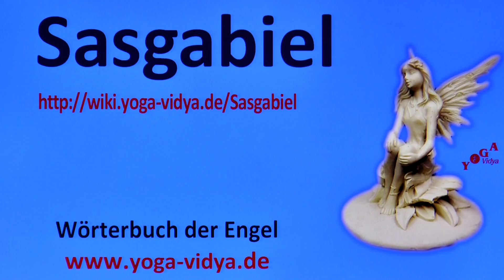Sasgabiel - Engel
Einige Überlegungen zu dem Engel Sasgabiel, umfangreicher Artikel Aus welchem Kontext stammt Sasgabiel? Welche Aufgaben hat Sasgabiel? In welcher religiösen Überlieferung spielt Sasgabiel welche Rolle? Engel sind gerade in den monotheistischen Religionen wichtig. Was in polytheistischen Religionen die Götter und Göttinnen sind, das sind in den monotheistischen Religionen die Engel und die Heiligen. Lausche diesem Vortrag über die spirituelle und symbolische Bedeutung von Sasgabiel. Bitte um Entschuldigung: Yoga Vidya betreibt keine Engelsmagie, es gibt keine Engelsrituale, Beschwörungen etc. Vielmehr stellen diese Vorträge Überlegungen zur symbolischen und psychologischen der Bedeutung der Engel dar. Wir bitten um Entschuldigung, falls einer dieser Vorträge das religiöse Gefühl einzelner verletzt. Das ist nicht beabsichtigt. Interessant sind auch die Internetseiten

Hast du andere Gedanken und Einsichten? Dann schreibe doch etwas als Kommentar zu diesem Vortrag über Sasgabiel. Seminare von Frauen für Frauen